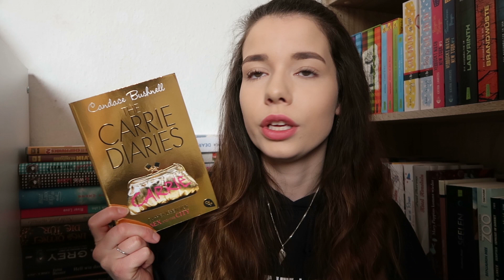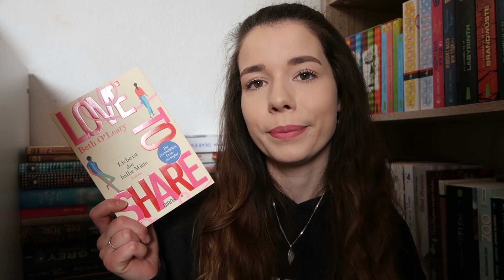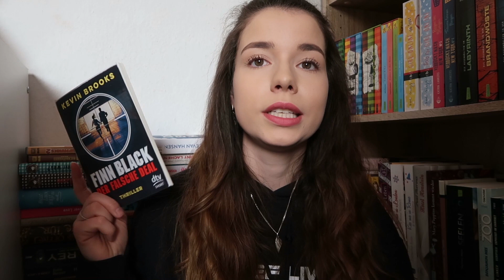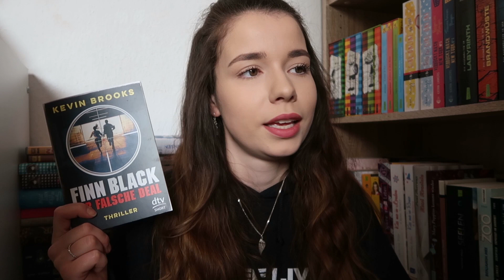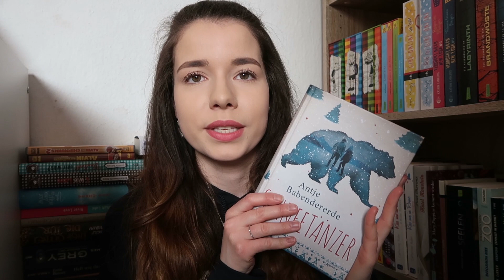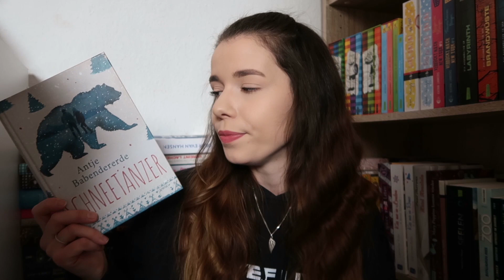LESEMONAT MÄRZ 2020 📚 | Vany xo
► Social Networks ◄

➥ Kamera : Canon Power Shot G7 X Mark II
➥ Stativ : Manfrotto MTPIXI-B Pixi
➥ Schnittprogramm : Magix Video Deluxe Plus

xoxo,
Vany!